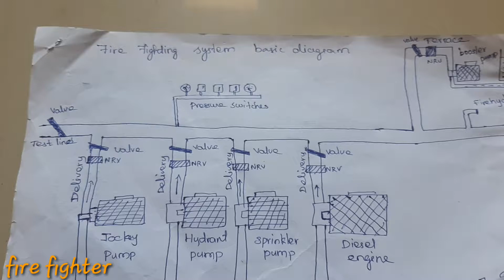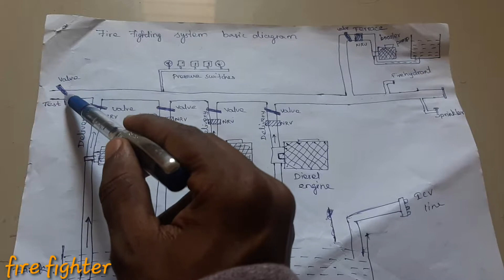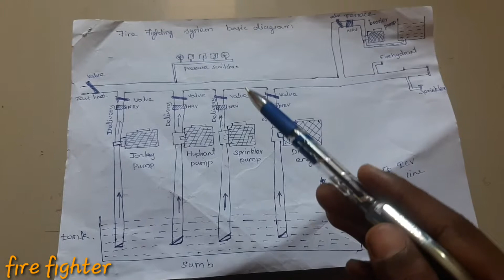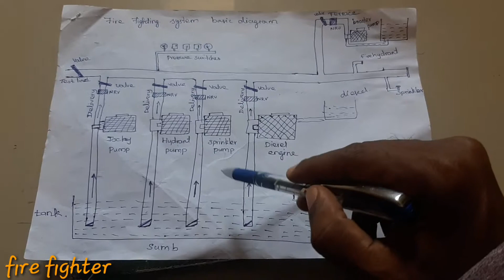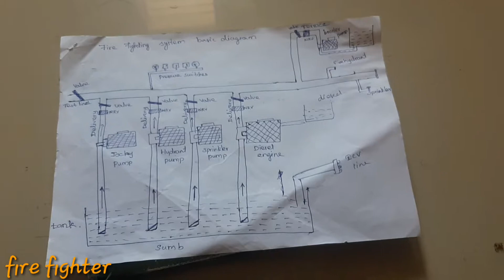Fire fighting system basic diagram and functions | fire fighter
fighting system basic diagram and functions | fire fighter